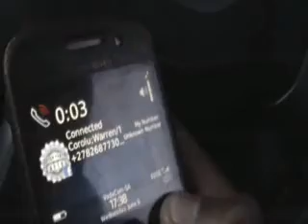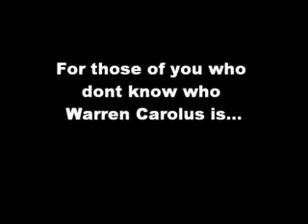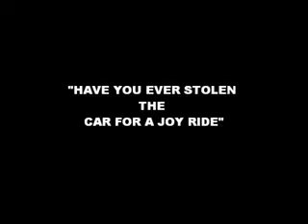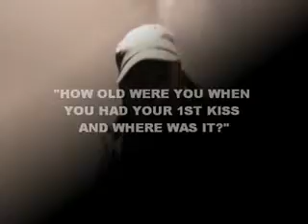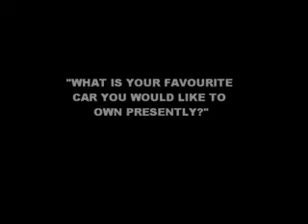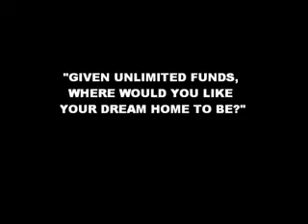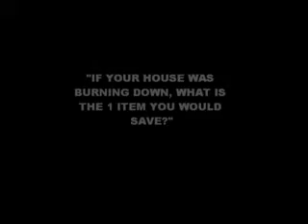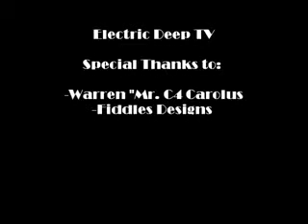Electric Deep Tv Episode 1 ft Warren Carolus(C4 Events) & "Schumacher"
S1/E1- "The Warren Carolus Interview"

Electric Deep are a young upcoming DJ crew from Johannesburg. Watch them as they experience the trials and tribulations of being in the entertainment industry.